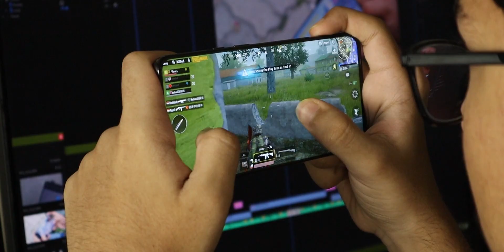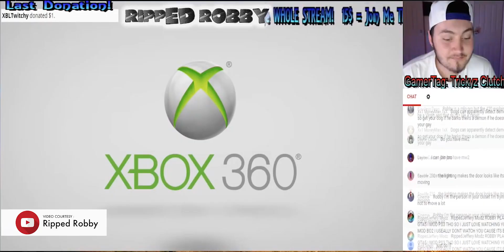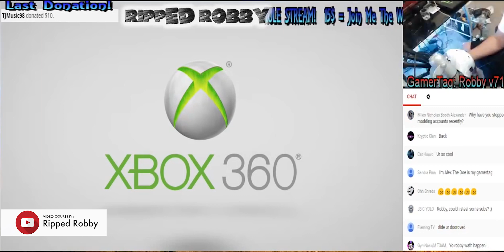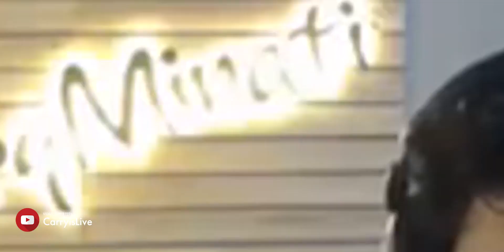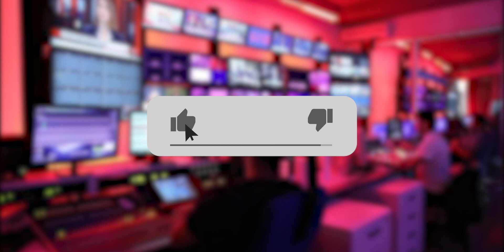Ghost Caught on Live Stream 🔴| Hindi | लाइव स्ट्रीम पर पेरानॉर्मल ऐक्टिविटी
Hey, Guys is Video me humne  YouTube or Twitch Live Streams par capture hone vali Paranormal Activities ke bare me Hindi me baat ki hai. jo ki kai sare Streamers famous streamers jaise Carryminati (Carry is Live), Rubzy, etc ke sath hui thi.

00:00 Topic Intro
00:53 Rubzy
02:18 Ripped Robby
03:35 Conman167
04:34 Sir Gary Tube
05:35 CarryisLive

Follow Us 📱

Voice Over
▶ Navneet Pandey

Editor
▶ Roshan Naik